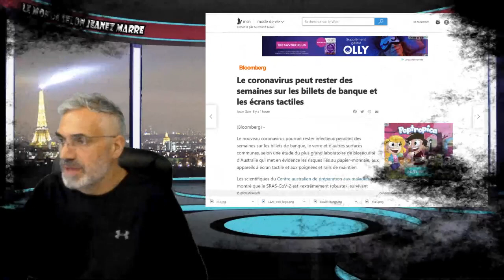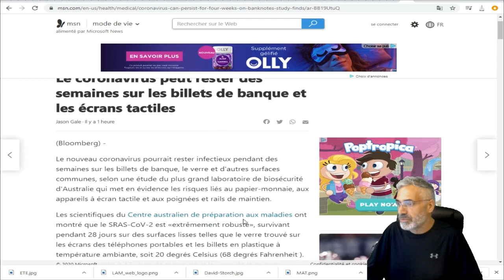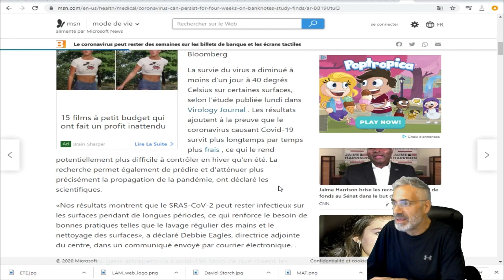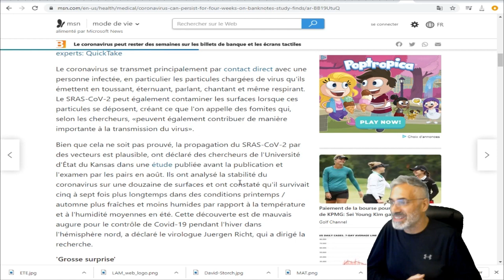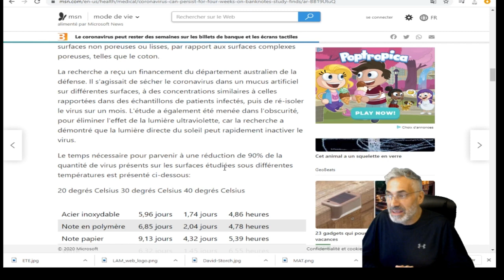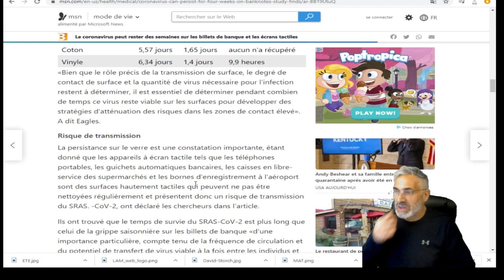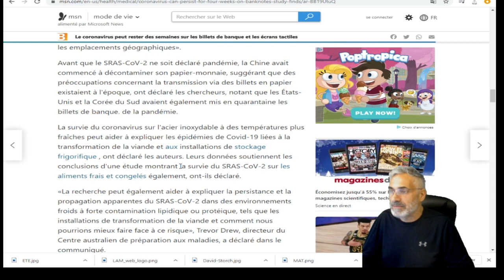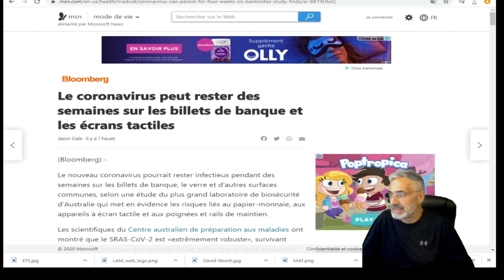Le coronavirus peut rester des semaines sur les billets de banque et les écrans tactiles.